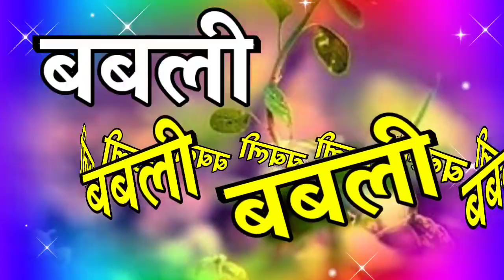Babli name ki ringtone🌹 babli name shayari in hindi 🌹 बबली नाम स्टेटस